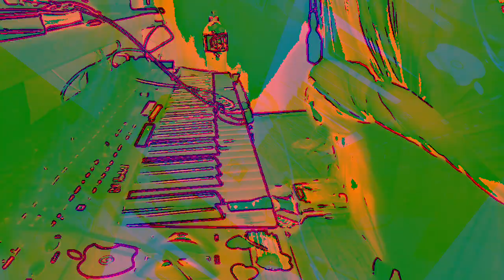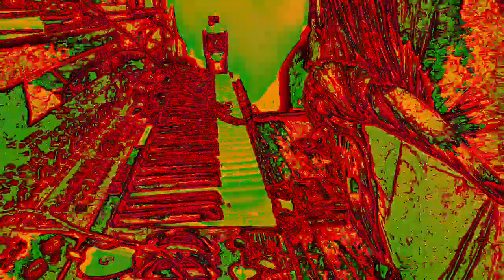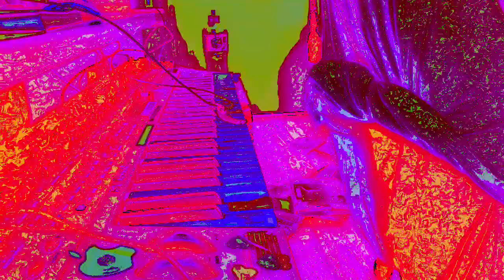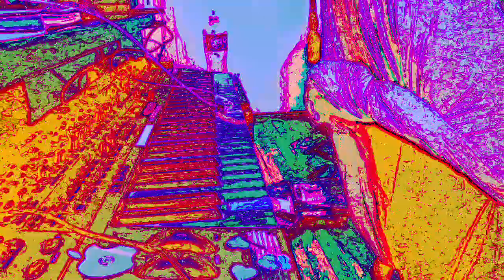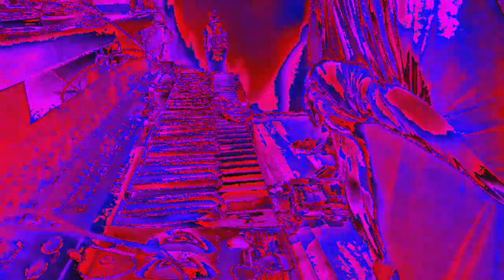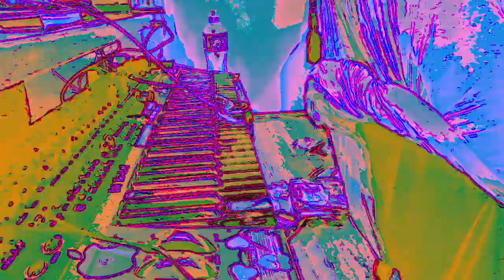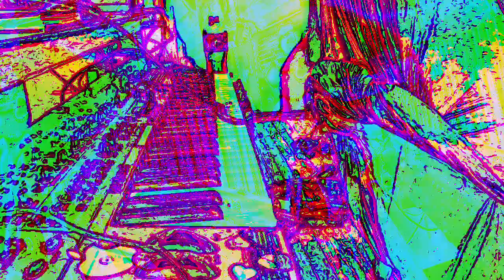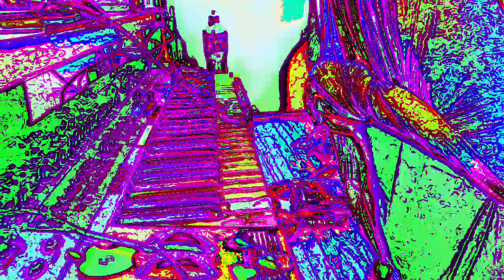[EPILEPSY WARNING] Movie 23 01 06 22h58m45s *Photosensitivity Warning*